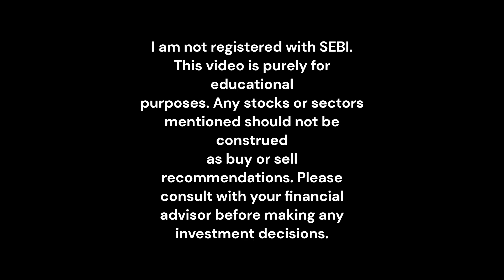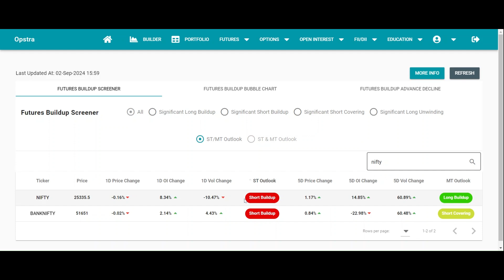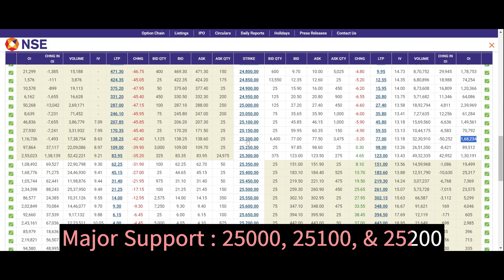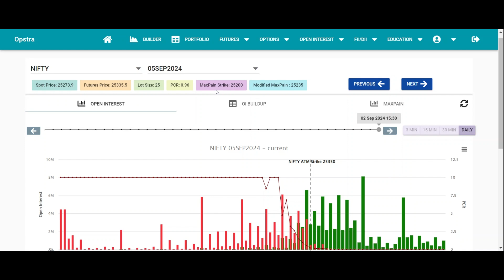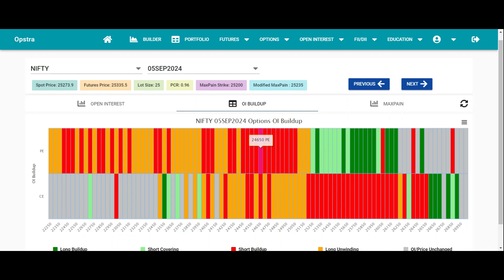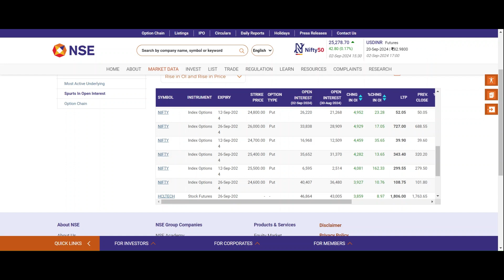Why Market is Fearful? Option Chain Analysis | OI Spurts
Reason Behind Market Crashes | Option Chain Analysis | OI Spurts | Nifty Prediction for Tomorrow
Get ahead in the stock market with our weekly predictions for Bank Nifty & Nifty! Stay updated on market trends with our analysis on OI spurts, Future open interest and option chain analysis. Nifty Put call Ratio and Max pain analysis | Bank nifty put call ratio and Max Pain Analysis.
📍📍📍📍Have an Expert Opinion on Your Mutual Fund Portfolio for Free

Get a Trading Strategy Worth ₹11,000! Open your account with your favorite  broking  firm with us -
📍Samco (Open an Account and Get added into Premium Group)